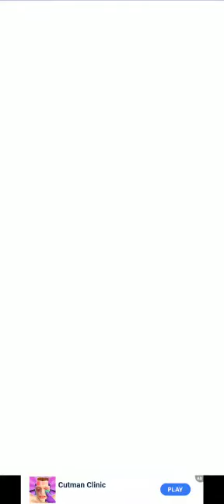How to haircut hair dye ..